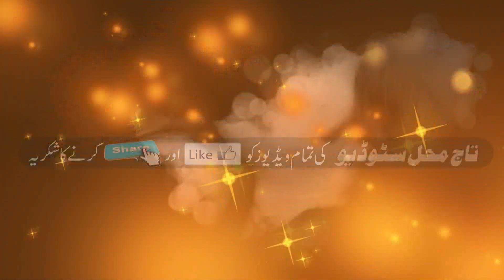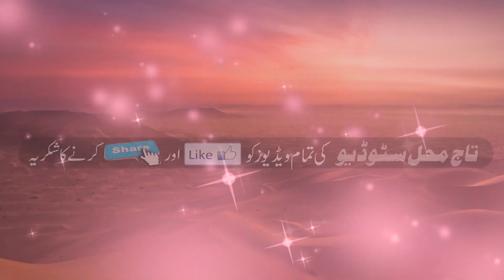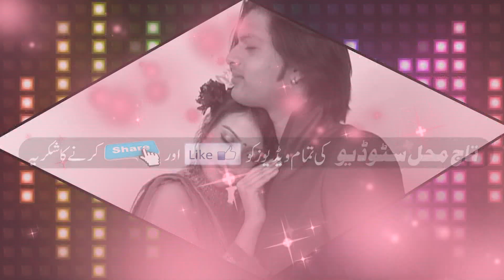Ae Dil HAi Mushkil New Edius Project Free Downloand Couple Song 2019 1000..% Free Downloand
Hello Frineds Aj Main Laya Hoon Ae Dil Hai Mushikil Song Ka Edius Project
   Main is Ko Edius 8 Main Banaya Hain Ap Is Ko Edius 7 8 9 Main Bhi Use KrSateye Ho Plz Like Share Commont Aur Channal Ko Subcribre Lazmi  Karo Aur Bill Icion. Ko Bi Press Karo Take Ap Ko Anney Wale Projects Ect. Ka Bi Notif.. MilTa Rahey

4...Hook Up Song New Edius 7 8 9 Project Free Downloand Student Of The Year 2

    Password Link Downloand From Here

     01-Edius 9 wedding Higligt
 02-Edius 8 wedding song project
 03-Edius 7 wedding song project
 04-Wedding song project
 05-Edius video editing,
 06-Edius wedding project
 07-Hindi wedding songs
 08-Wedding songs
 09-Wedding highlights
 10-Wedding title
 11-Wedding teaser
 12-Wedding invitation
 13-Pre wedding song
 14-Wedding editing
 15-Wedding whatsapp status
 16-Punjabi wedding song
  27-Wedding effects
  18-Edius wedding effects
  19-Boris wedding effect
  20-indian wedding effects
  21-Edius tutoria